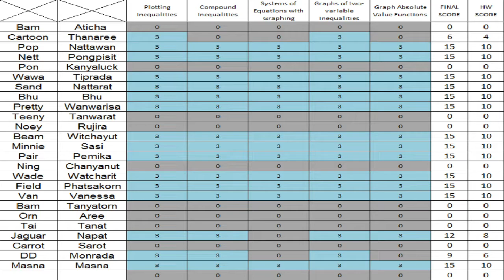Learning is tough.....but not for me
This is just a dump animation I made a few weeks ago. If you don't understand it, I'll tell you now.

This video was based on many months before when everyone in my class had blank space on their score chart because they didn't sent their works or not work hard enough. This triggered me a lot; and made me feel like to throw the chart on the floor and dispose it.

Reminder; This is just a dump animation. Not much else.
More animations coming soon! See you, later.